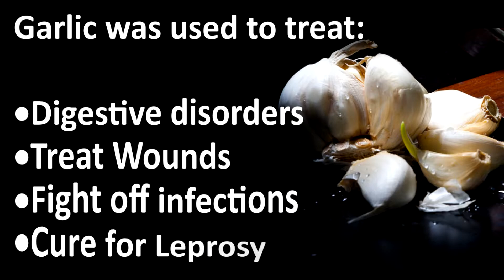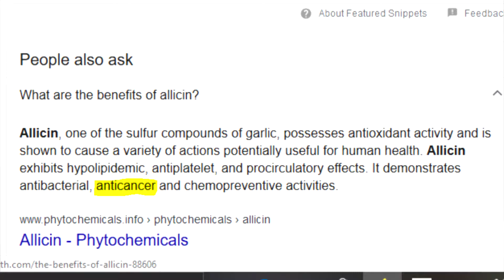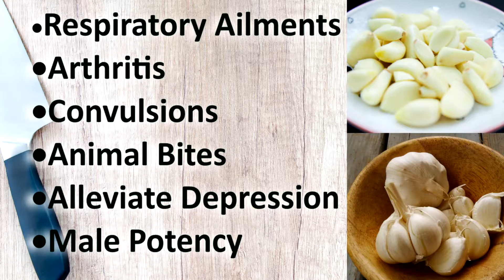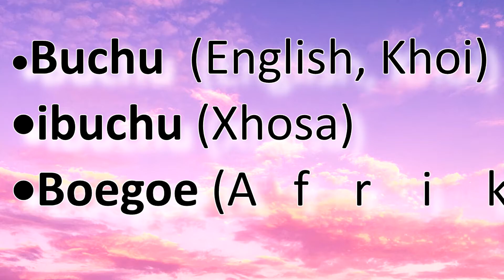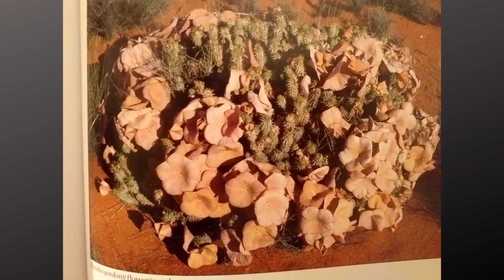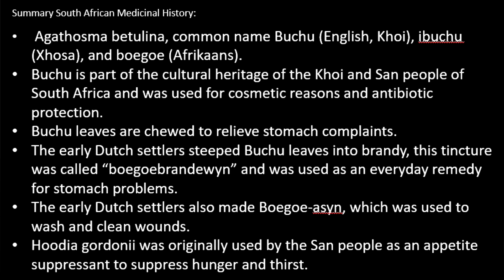Medicinal Plant History (BOT2605)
The medicinal History of plants, in this video, relates to the UNISA BOT2605 module. A brief history of Garlic, Buchu (Agathosma betulina), and Hoodia gordonii is covered. A summary is provided at the end of the video for students to take screen shots of, for their studies.